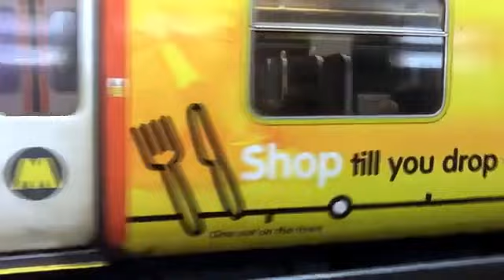Royalty Free Stock Video Footage in 4k and hd | No Copyright Videos |Transport View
Royalty Free Stock Video Footage in 4k and hd
Software I Use For Video Editing 👇

You can use this royalty free stock video footage for personal or commercial purposes. For YouTube channel or any projects.. Want to use this footage? Follow Instructions.
2. Put this following in your video description